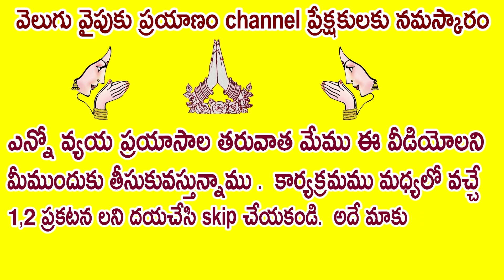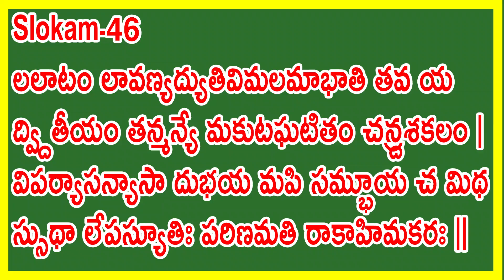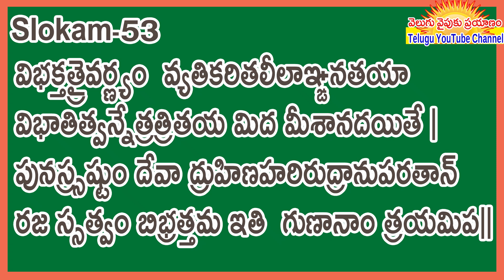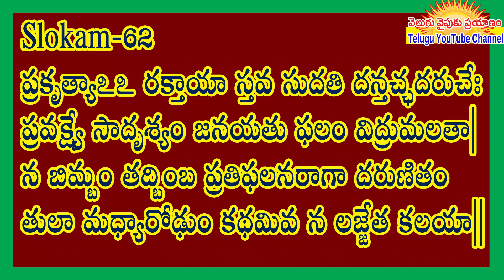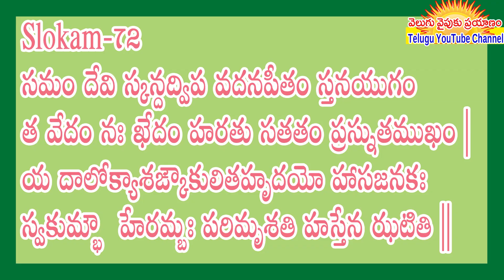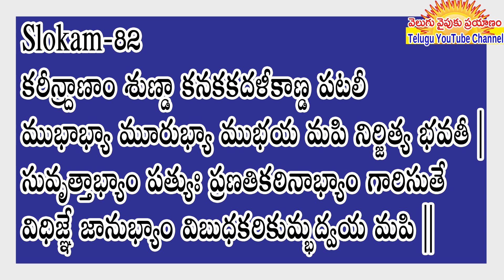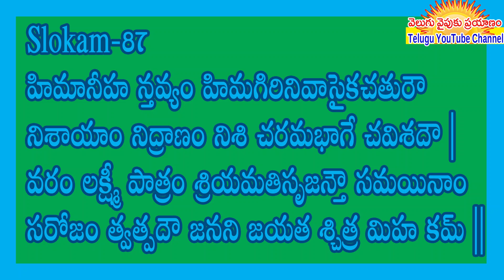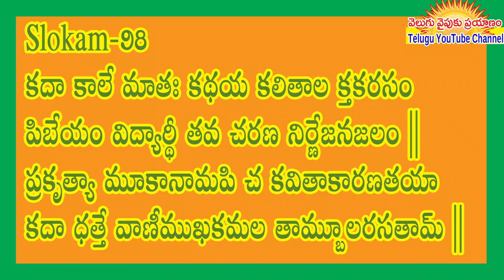మీ సమస్యలకి సౌందర్యలహరి పద్య పరిష్కారములు Part-2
మనం జీవితం లో కష్టాలు అనుభవిస్తూ ఎన్ని పూజలు చేసినా  భగవంతుడు మనకి ఏమి చేయటంలేదు అని మనం భాదపడుతూ ఉంటాము.  కాని అదిశంకరాచార్యాలు  సౌందర్యలహరి ఈ భాగంలో చెప్పినది ఏమనగా.  మనం గత జన్మలో చేసిన పాప ఖర్మ మనకి ఈ జన్మలో మనలని భాదించే కష్టాల రూపంలో మనలని అంటి పెట్టుకుని ఉంటాయి .  వాటిని భగవంతుడు తీసివేస్తే మన పాప ఖర్మలు అలగే ఉంటాయి.  ఆ ఖర్మలు తొలగిపోయాక అమ్మవారు మనలని తన బిడ్డలాగా ఆశీర్వదించి అక్కున చేర్చుకుంటారు .  వెలుగు వైపుకు ప్రయాణం YouTube ఛానల్ వారు గత 19 వారాలుగా ప్రసారం చేస్తున్న సౌందర్యలహరి లో ఈ భాగంలో శ్లోకాలు 96 నుండి 100 వరకు నేర్చుకోండి .